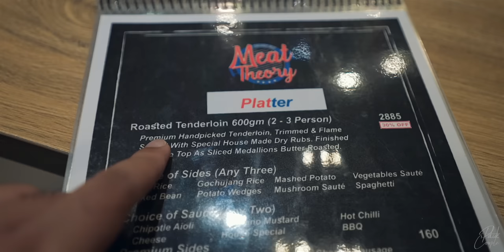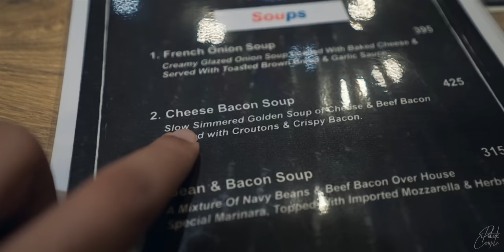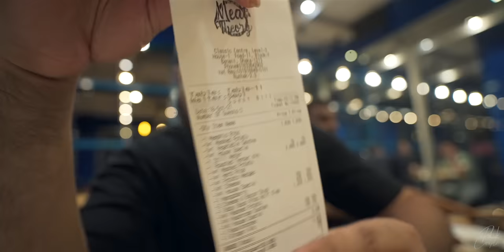🔥 Unique Steak Experience 😍 || Table Cooking Steak Restaurant in Dhaka || Meat Theory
VLOG Date: 18 Oct, 2021